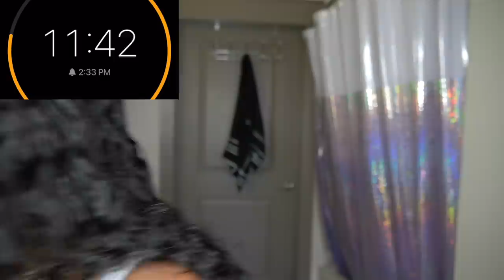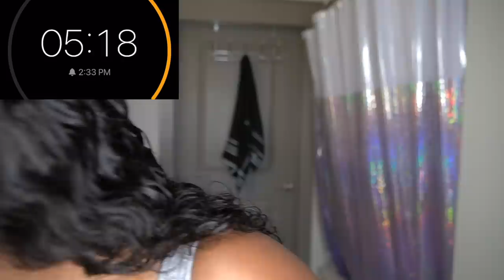15-MINUTE MAKEUP CHALLENGE | IAMJUSTAIRI